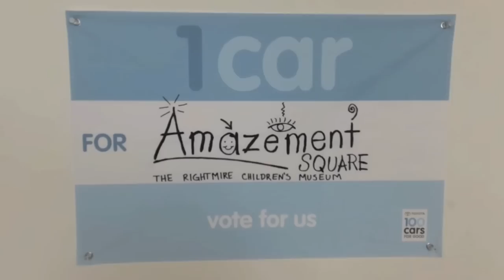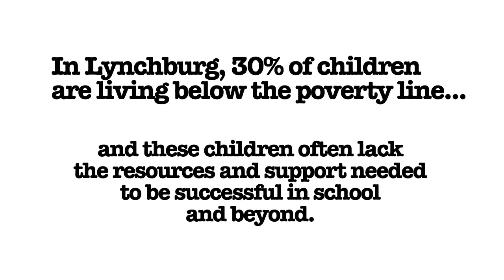Amazement Square | Toyota 100 Cars for Good 2012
Vote for Amazement Square on June 5, 2012 in the Toyota 100 Cars for Good program